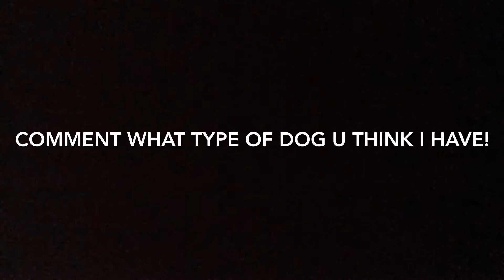MEET MY PETS! || (DOG ASMR) | Maya Papaya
Oh your still here

Sub please

Not famous yet.